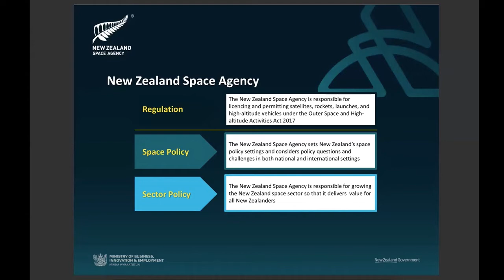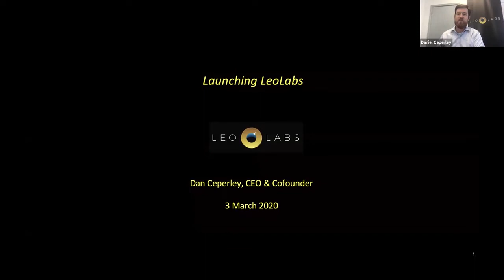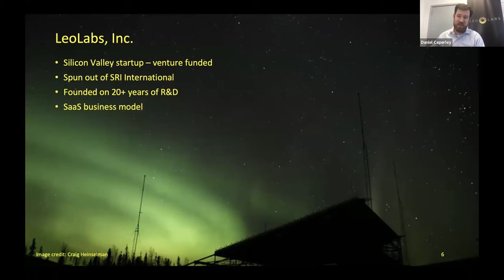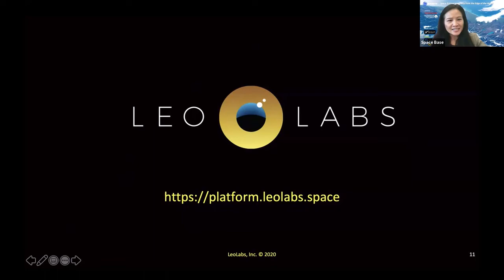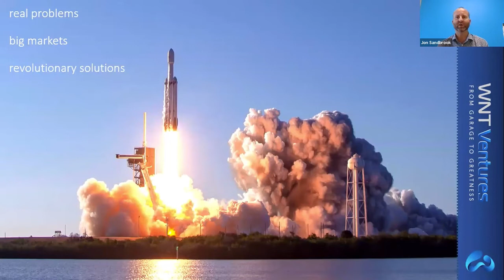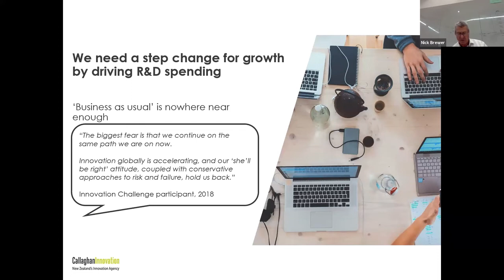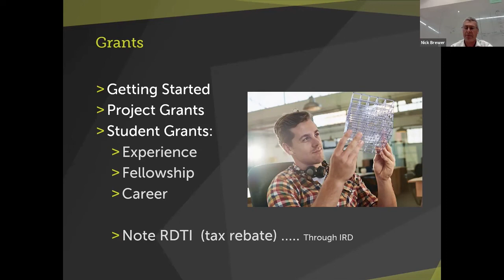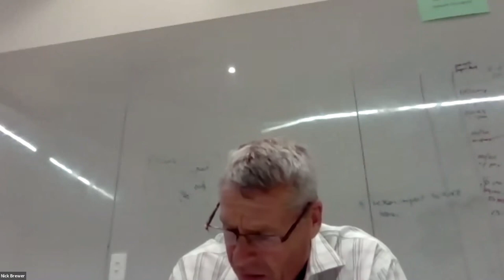Space Entrepreneurship from the Edge of the World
Program
The NZ space economy and the state of the industry - NZ Space Agency Principal Adviser, Virginia Fenton
The space startup and entrepreneur experience - LeoLabs CEO, Daniel Ceperley
On investor and VC funding - WNT Ventures Investment Manager, Jon Sandbrook
Government funding and grants - Callaghan Innovation Bus Innovation Advisor, Nick Brewer
Q&A
Hosts:
SpaceBase Co-Founders, Emeline Paat-Dahlstrom and Eric Dahlstrom

Speaker Bios

Virginia Fenton
Virginia Fenton is a Principal Policy Adviser at the New Zealand Space Agency, part of the Ministry of Business, Innovation and Employment. Virginia has previously held policy positions at the UK Treasury, the New Zealand Treasury and the New Zealand Ministry of Foreign Affairs and Trade. She has a Masters in international relations from Sciences-Po Paris and studied European languages at Otago University.

Daniel Ceperley
Dan earned a PhD in Electrical Engineering and Computer Science from UC Berkeley with a thesis on computer simulation of advanced optical systems. As Program Director at SRI International, he led a team of 20+ engineers and scientists and developed SRI’s commercial satellite tracking business.

Jon Sandbrook
Jon has a broad background as a founder, corporate strategist, business developer, consultant and executive focusing on building and growing companies, primarily in the agriculture, food, biotechnology, and technology sectors. Jon spent a number of years based in the US in roles in small business investment and specialist biotechnology consulting, as well as founding and developing an animal health vaccines and diagnostics start-up from inception to exit. Jon has previously held senior executive roles in public policy and corporate strategy.

In his role as Investment Manager at WNT Ventures, Jon leads new investment opportunity sourcing as well as working closely alongside founders and CEO’s of several of WNT’s existing portfolio companies.

Jon has a passion for encouraging systemic innovation, cutting edge start-ups with global reach, and founders with a vision to change the world, as well as social ventures with the potential to address some of the world’s biggest challenges.

Nick Brewer
Nick is a ‘Business Innovation Advisor for Callaghan Innovation. He specialises in the Aerospace and Marine Sectors, and also those that are Defence related.

He is a Professional Chartered Engineer with a Degree in Aeronautical Engineering and Design, and an additional Masters Degree in Business. Early career years were spend as an Aircraft Engineer in the Royal Navy (UK) before spending many years with Air New Zealand (Business development) and more recently with the University of Auckland as Director Operations (Engineering).